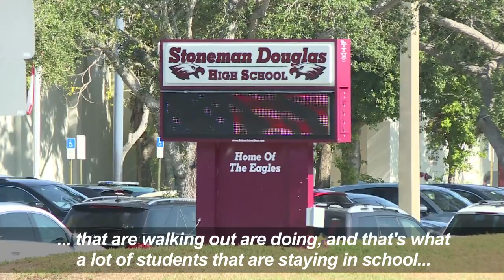Parkland students lead nationwide school walkouts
Students at Marjory Stoneman Douglas High School lead a nationwide protest by walking out of classes to mark the 19th anniversary of the 1999 carnage at Columbine High School in Colorado which left 13 people dead. Marjory Stoneman Douglas is the high school in Parkland, Florida, where 14 students and three adult staff members were killed by a troubled former classmate on February 14.